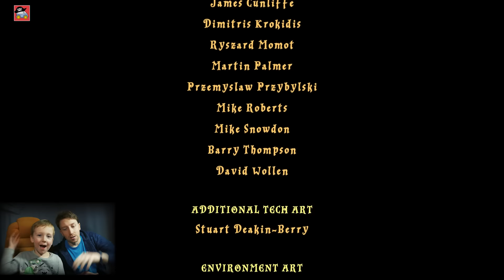⚡️ #24 ВОЗРОЖДЕНИЕ ТЕМНОГО ЛОРДА. Лего Гарри Поттер 1-4. Кубок Огня — Жестянка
⠀ Гарри Поттер стал свидетелем самого захватывающего события в его жизни — таинства рождения. И это было бы чудесно, не будь настолько страшно! Ведь День возРождения Волан Де Морт праздновал в кругу близких друзей — пожирателей смерти — на костях своих предков.

Жестянка — самый лучший канал для детей на YouTube про игры. Мы играем в РОБЛОКС , LEGO и другие разные игры для мальчиков и для девочек . Наши видео для детей про ROBLOX и другие детские игры обязательно тебе понравятся!